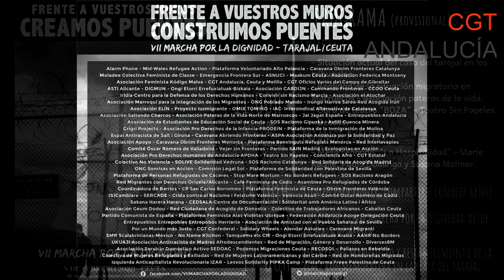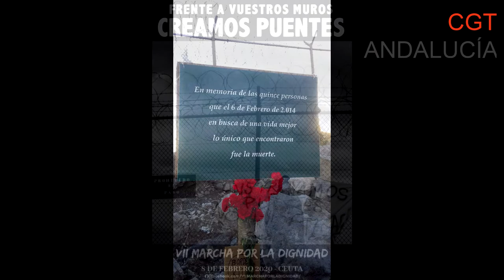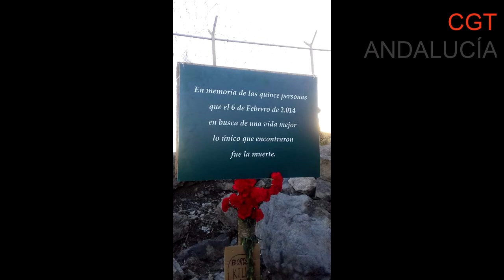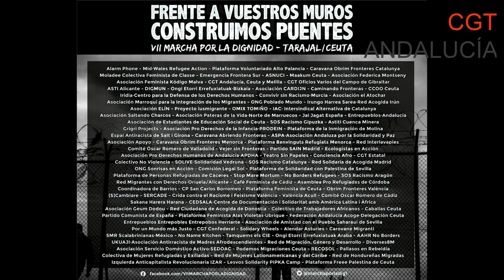Onda Barricada 46: VII Marcha por la dignidad. Frente a vuestros muros. Creamos Puentes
Onda barricada entrevista al Say Lindel, secretario de acción social de CGT Andalucía, y a Reduan, compañero de CGT Ceuta. Que en este programa nos hablaran de la “VII Marcha por la Dignidad” en memoria de las quince personas que el 6 de febrero de 2014, en busca de una vida mejor lo único que encontraron fue la muerte.